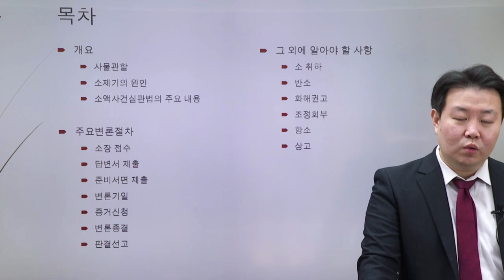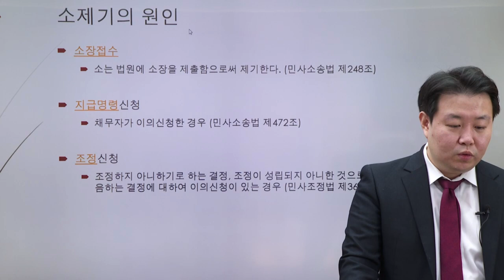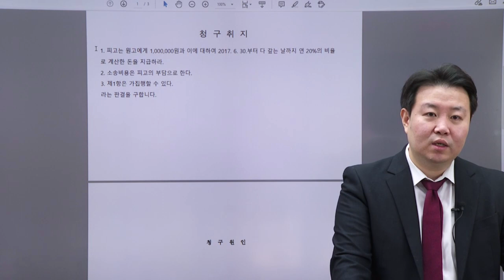자동차대인 - 소액소송 절차 이해하기조정, 지급명령, 구상소송 등